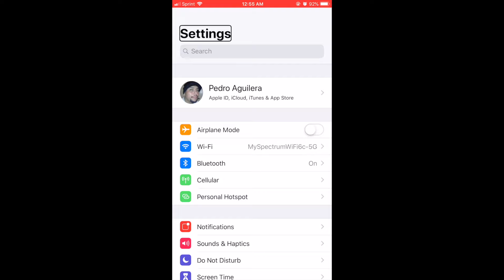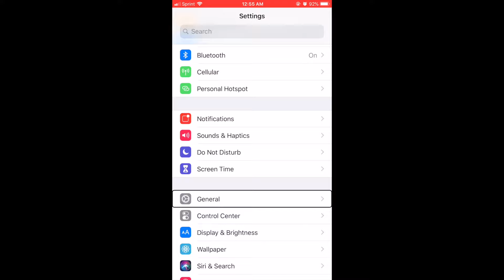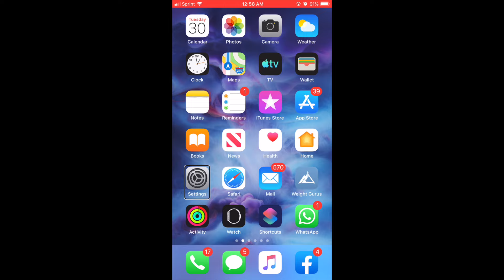How to free up memory on your iPhone and iPad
Hey everyone in this video I am going over how to optimize your memory. We are going to off load applications that are not in use.  Lets dive in.

this is the link to the video for off loading photos.